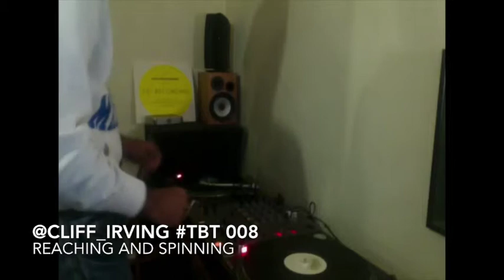Irving TBT008 Reaching And Spinning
The latest installment to the TBT collection. No real direction, just picked up a tune and played it!